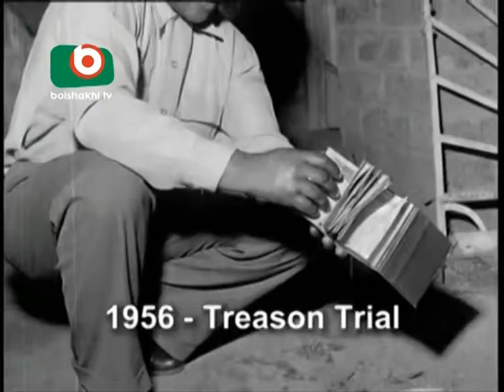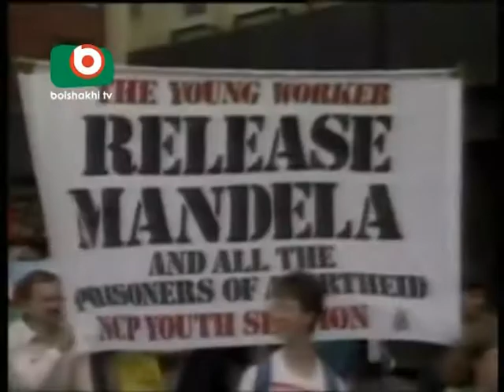Anti Apartheid Hero Nelson Mandela 1918-2013 Bio- A Report by Mithun Mostafiz